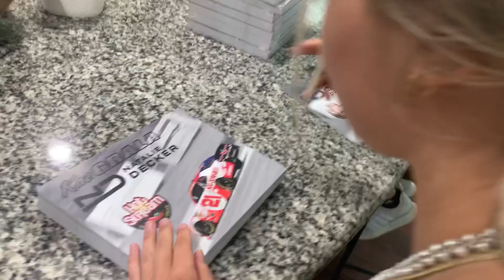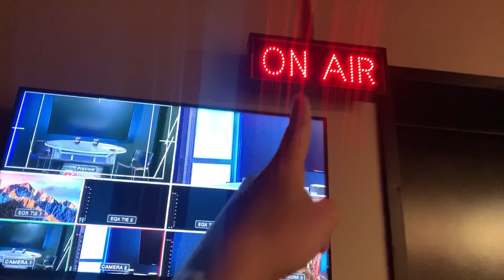Preparing For My NASCAR Race!